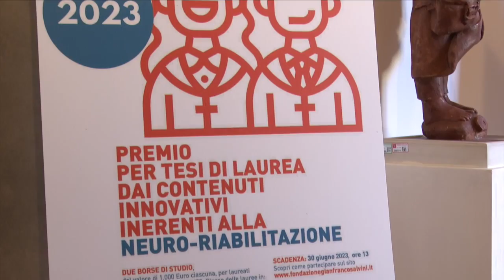SESTA RETE - Zoom consiglio regionale 18 marzo 2023